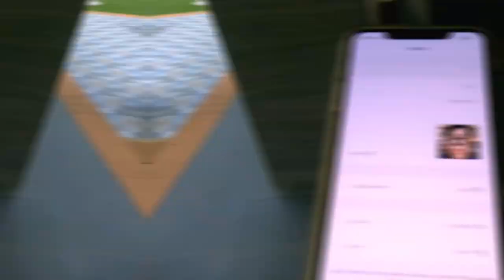eto yung nag viral ako sa tiktok